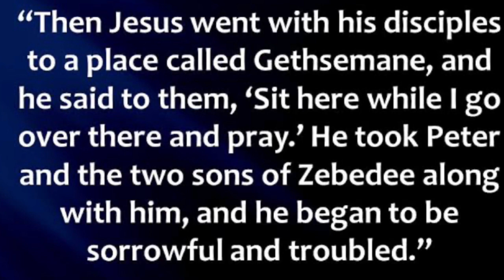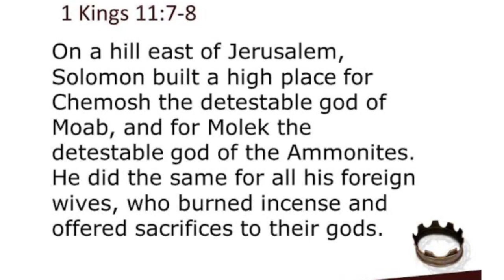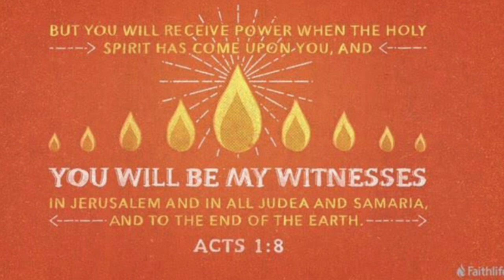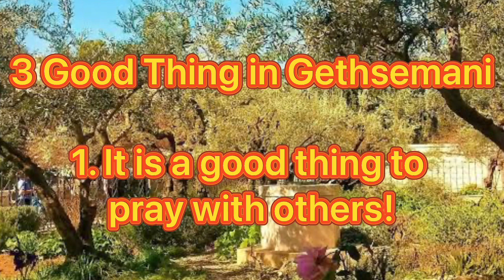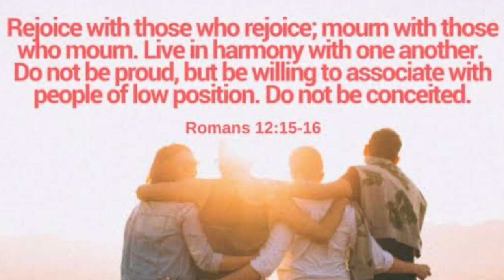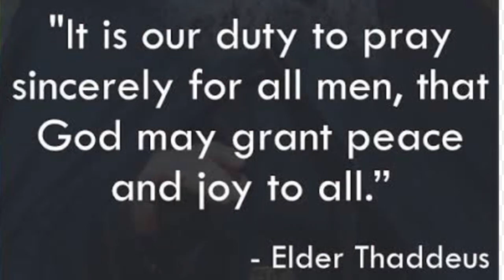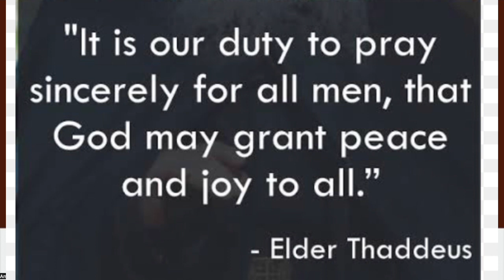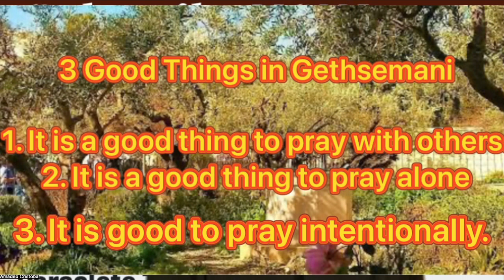3 Good Things in Gethsemani - Matthew 26:36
Jesus and His disciples were always visiting Gethsemani garden in Mount Olives because there were good things there!